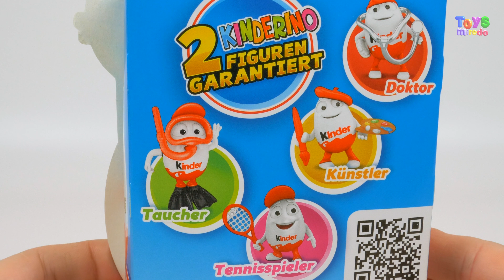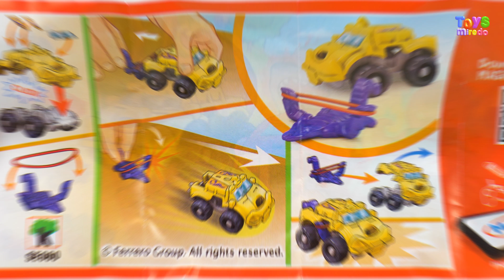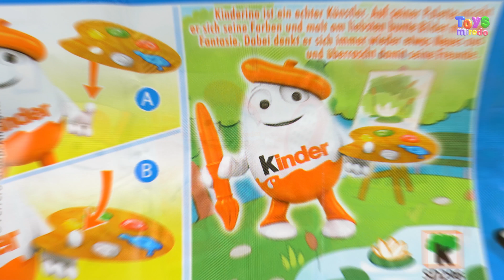Kinder Surprise Eggs Kinderino Toys Video for Kids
Kinder surprise eggs in special Kinderino edition with surprises for girls and boys. Enjoy and subcsribe, thanks - Toysmiredo